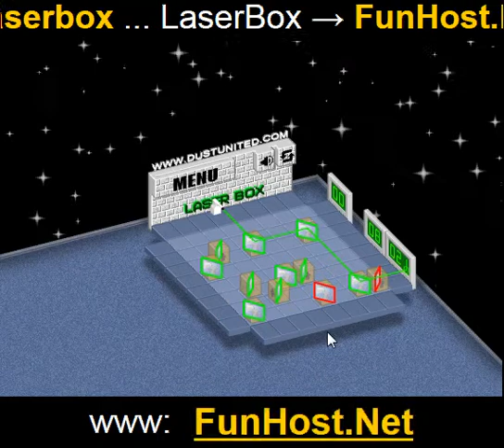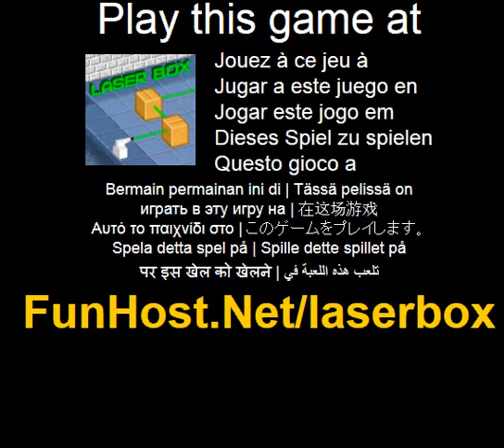Laserbox - videogioco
Laserbox e una strategia impegnativa. Fuoco un laser attraverso la casella per individuare tutti gli specchi senza romperle. Scoprire le sezioni della scatola che non contengono uno specchio, ma attenzione! Se si cancella una sezione che contiene uno specchio, si rompera! L'obiettivo di LaserBox e quello di rilevare ed evitare scoprendo gli specchi nascosti all'interno di una griglia di caselle. Per scoprire di specchi, deve sparare un laser in scatole e nota in che modo il laser sta rimbalzando da entro le scatole coperte. Se si scoprono uno specchio per sbaglio, il gioco e finito. Per posizionare un laser, fare clic su un punto da intorno la griglia di caselle, si aprira un menu dove e possibile scegliere tra en Laser e impulso. Laser e un fascio continuo che va dalla sorgente, attraverso la griglia. Impulse e un breve raggio che si muove lentamente in tutta la griglia. Ha una lunghezza di volo limitato. La durata del volo e determinata dalle dimensioni di un campo. Piu la dimensione di un campo, il piu lungo puo volare un impulso. Selezionare la casella di segnarlo come uno specchio o frenare lo. Ci sono due tipi di specchi. Si va dalla parte superiore sinistra a in basso a destra, l'altro va da destra in alto verso il basso a sinistra. Oltre a selezionare un singolo specchio, e possibile selezionare piu specchi per cancellare trascinando il mouse. Sul lato destro del campo c'e tre quadranti. Il primo quadrante dimostra quanto impulso ha viaggiato. La seconda Mostra quanti specchi contrassegno sono nella griglia. La terza Mostra quanto tempo hai giocato per... Questo video gioco a Gioco - www - Facebook - Twitter - YouTube